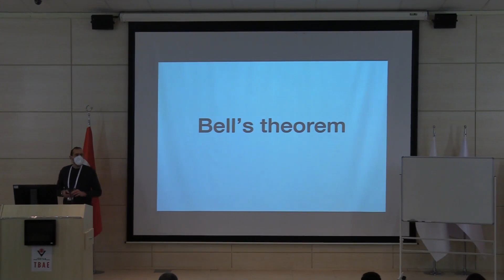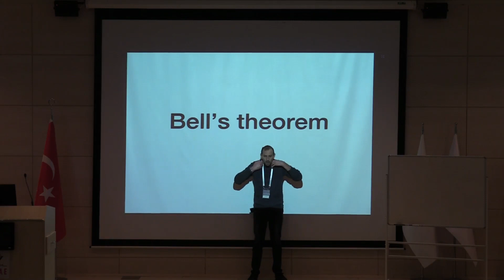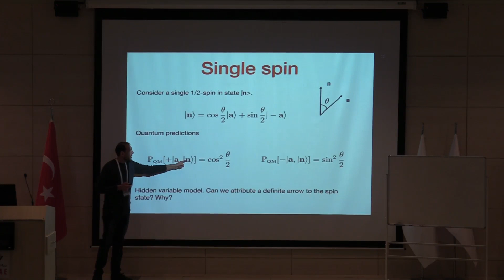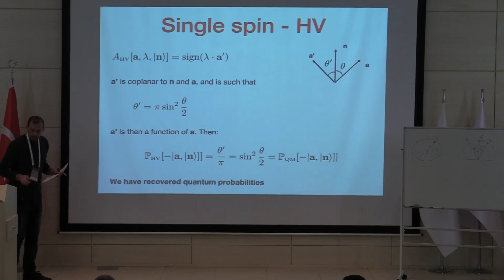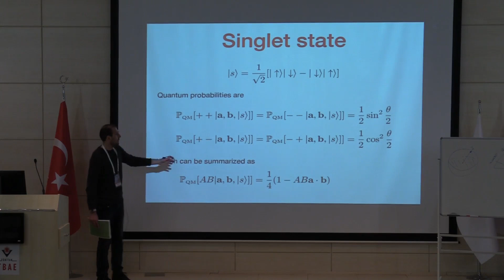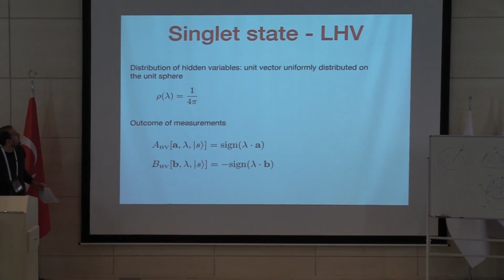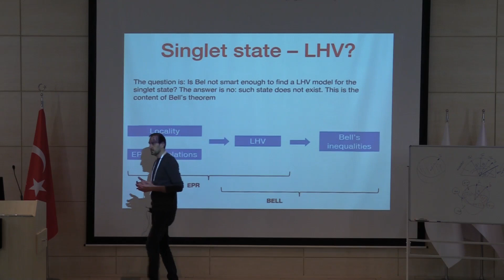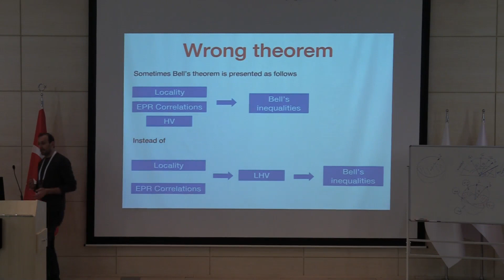Angelo Bassi | Quantum Mechanics and its Foundations II